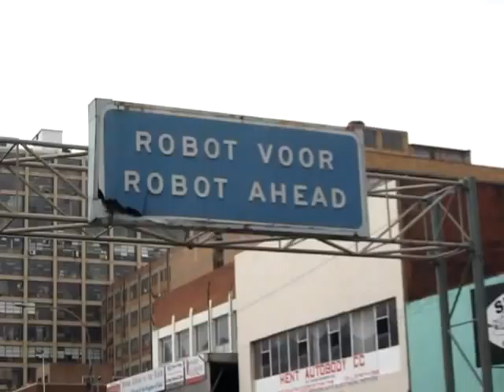JOURNEY TO SOUTH AFRICA PART 1_0001.wmv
skeven spielberg present journey to south africa part 1
starring,terrible tkid,the amazing ske,lazoo,kine,smash.rasty,cureo,angel